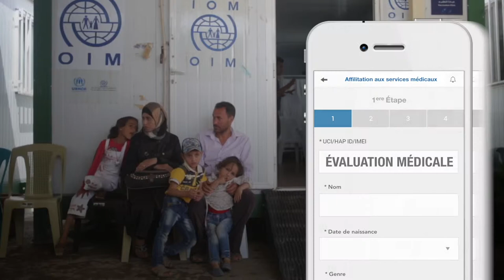L'OIM presentè l'MigApp